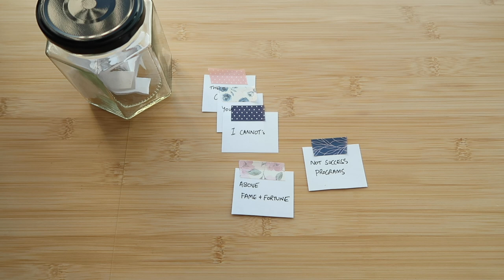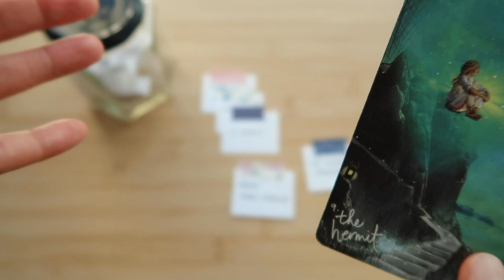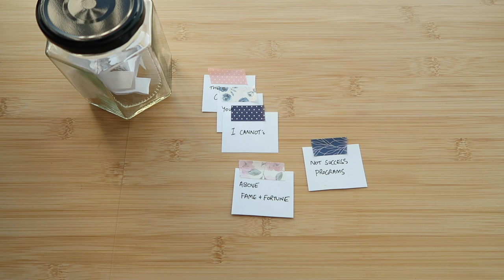Experimenting with the format of Pick-a-Card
~ Decks used ~
Vedic Astrology Cards